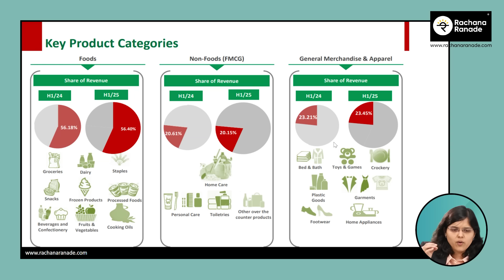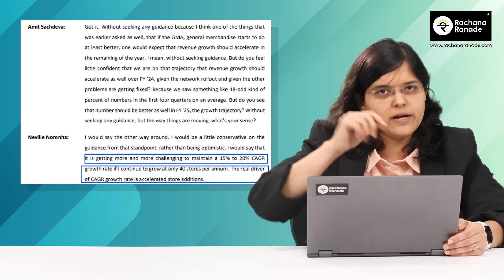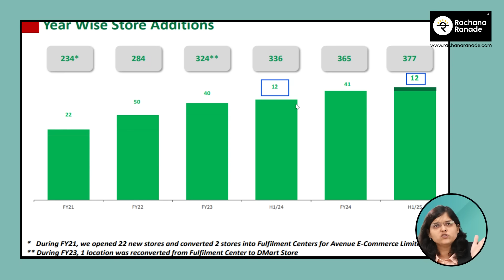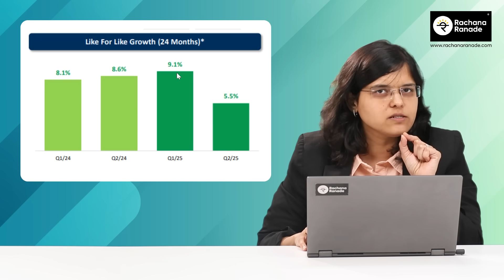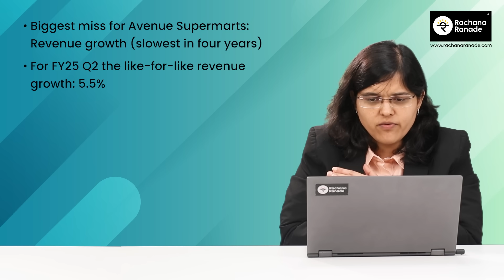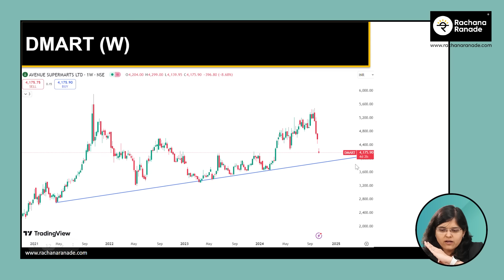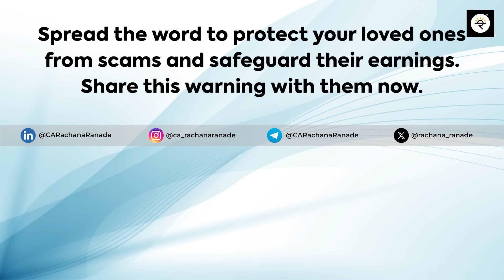Dmart | Q2FY25 Result Analysis | CA Rachana Ranade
00:00 - Start
01:41 - Pain Points
08:50 - Technicals